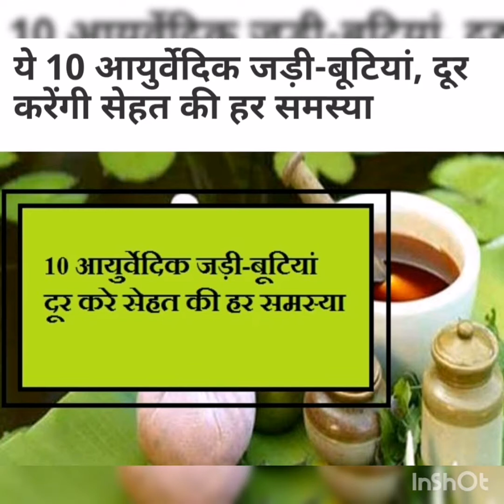ये 10 आयुर्वेदिक जड़ी-बूटियां, दूर करेंगी सेहत की हर समस्या